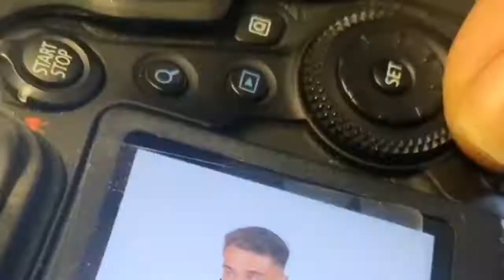Manchester Photo Shoot for ETYKYT !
The process ...